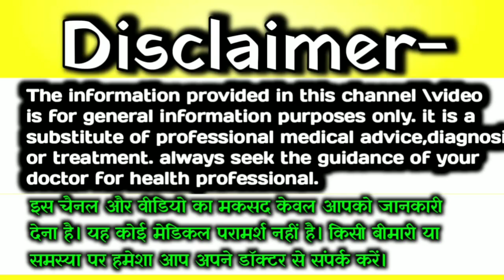❤️प्रेगनेंसी में क्या क्या बदलाव आने पर लड़का होता है? Baby Boy Symptoms During pregnancy#pregnancy​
Topic cover-
pregnancy mein pairon Mein Sujan Aana
pregnancy mein pairon Mein Sujan kyon Aati Hai
pregnancy mein pairon Mein Sujan aane ke kya Karan hai
pregnancy mein pairon Mein Sujan Aana kya Sanket deta hai
satven mahine Mein ladka hone ke Lakshan
ladka hone ke Lakshan satven mahine mein
7 month pregnancy baby boy symptom
pregnancy ke satven mahine Mein ladka hone ke Lakshan
garbhavastha ke satven mahine Mein Ladka hone ke Lakshan
pregnancy ke dauran Ladka hone ke Lakshan
baby boy hone ke Lakshan satven mahine mein
satven mahine Mein beta hone ke